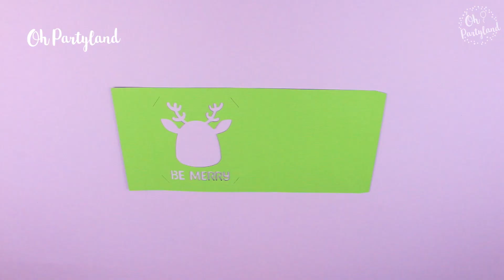Reindeer Treat Box | Assembly Video Tutorial | Ohpartyland! 🎊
Welcome to Ohpartyland!

Today, I´m sharing the tutorial for the Reindeer Treat Box Template!

AFFILATE LINKS

♡ Visit Ohpartyland! site and find more things to decorate your party

- 65 lb Cardstocks or 80 lb Cardstocks
- Cutting machine: Cricut or Silhouette, or Scissors and craft knife
- Precision Craft Glue
- Bone folder

Good vibes, big hugs and LET´S START THE PARTY! 🎉